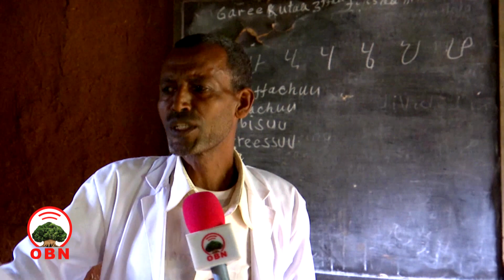Aanaa Mattuutti barsiisaa Damissee Bafqaaduu, gosoota Barnootaa Sadiin dhaloota Qaraa jira.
Godina Iluu Abbaa Boor Aanaa Mattuutti barsiisaa Damissee Bafqaaduu, gosoota Barnootaa Sadiin dhaloota Qaraa jira.

Lammii Gahumsaa fi dandeetti qabu horachuuf hojii Tajaajila lammummaa Barnootarratti hojjetamaa jirus abdachiisadha jedhameera.